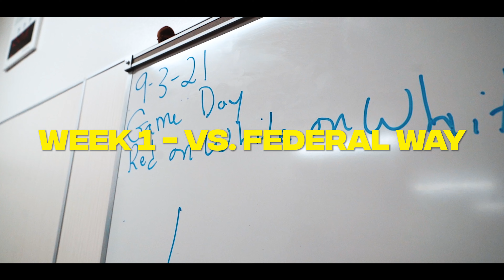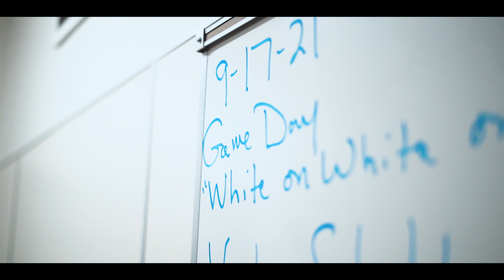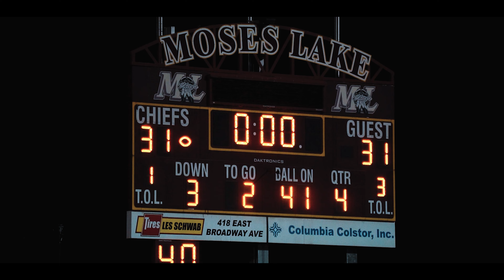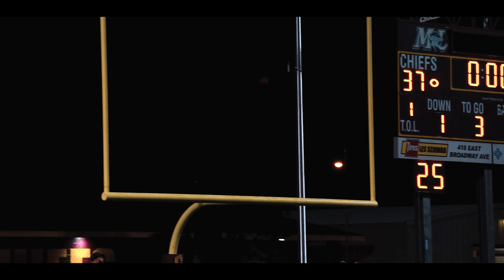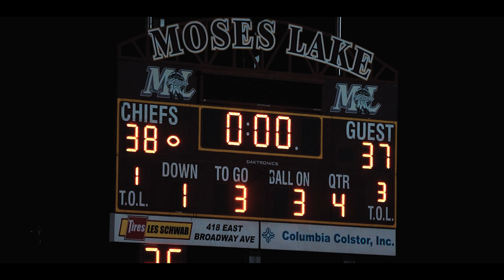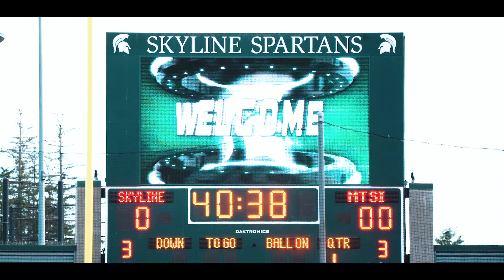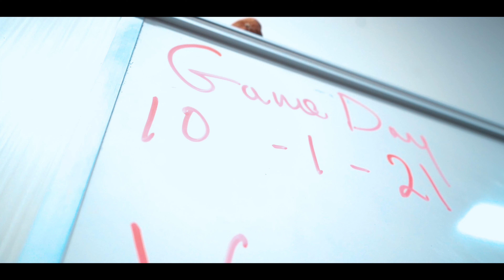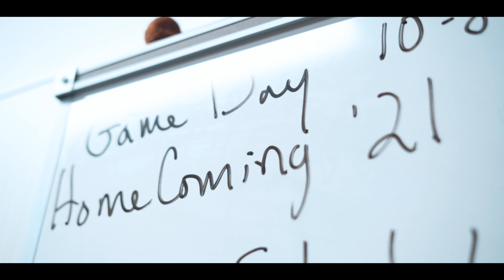A Season with Mount Si Football 2021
Experience a season with Mount Si Football told from the perspective of 6 seniors.